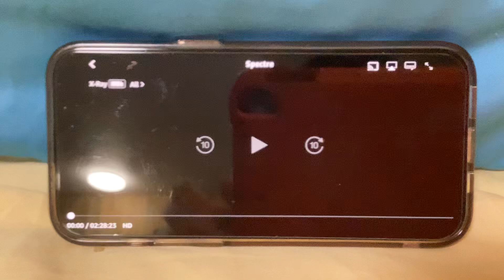Opening Logos Spectre (AD)